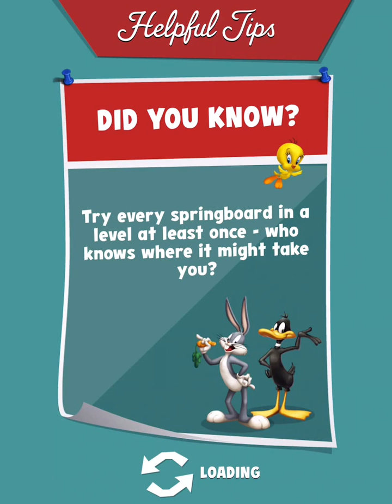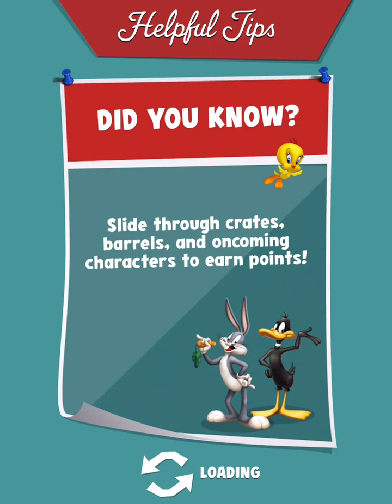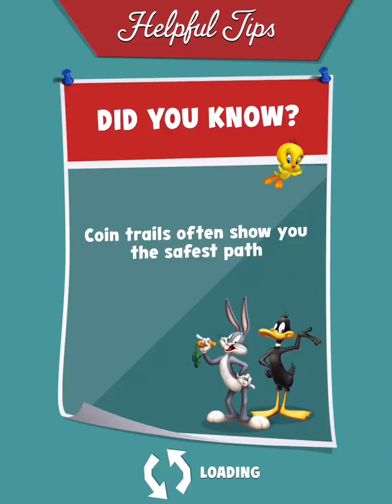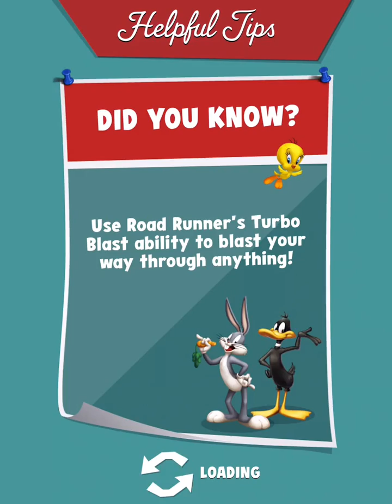Looney Tunes Dash! | EPISODE 1 WABBIT SEASON w/ Bugs Bunny By Zynga Inc.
Looney Tunes Dash! | EPISODE 1 WABBIT SEASON
w/ Bugs Bunny By Zynga Inc.

Description
Run, jump, smash, and slide into new levels and adventures with Bugs Bunny, Road Runner, Tweety Bird, and other Looney Tunes favorites! Complete level objectives to unlock new Looney Tunes characters and episdes based on iconic Looney Tunes landscapes. Enjoy loads of wild, whacky, and looney ways to run as you discover each character’s Special Ability and Collector’s Card. It’s time to run, Doc!

• Run as Bugs Bunny, Tweety Bird, Road Runner, and other favorite Looney Tunes characters!
• Explore and run in iconic worlds like Painted Desert, Tweety’s Neighborhood, and more!
• Complete level goals to progress on the Looney Tunes map and unlock more episodes!
• Unlock and master each character’s Special Ability for extra running power!
• Grab Power-Ups to fly like a superhero, blast through obstacles, plus loads of other surprises!
• Collect Looney Tunes Collector’s Cards to fill your Looney Bin and learn fun trivia!
• Prank other Looney Tunes characters for more coins and points!
• Challenge you skill levels and earn awesome prizes in new Events!

* A brilliant way to relive the very best parts of childhood – TIME
* Zynga reimagines runners with Looney Tunes Dash! – Gamezebo
* Zynga’s Looney Tunes Dash! updates a classic – PC Magazine

iOS 7 or higher recommended for optimal experience

Having issues with the Game? We would love to hear from you! Drop us a line at

and we will help troubleshoot it for you.

ADDITIONAL DISCLOSURES
For specific information about how Zynga collects and uses personal or other data, please read our privacy policy Zynga’s Privacy Policy is also available through the Privacy Policy field below.
The game is free to play, however in-app purchases are available for additional content and premium currency. In-app purchases range from $0.99 to $99.99.
This game does permit a user to connect to social networks, such as Facebook, and as such players may come into contact with other people when playing this game.
Terms of Service for Social Networks you connect to in this game may also apply to you.You will be given the opportunity to participate in special offers, events, and programs from Zynga Inc and its partners.

Zynga Inc. Web SiteLooney Tunes Dash! SupportApplication License Agreement
“Running Out Of Road” starring Road Runner and Coyote!
Keep Road Runner ahead of the Coyote’s appetite as you run, jump and sprint through an all new episode!
Featuring a hidden Looney Card Collection.